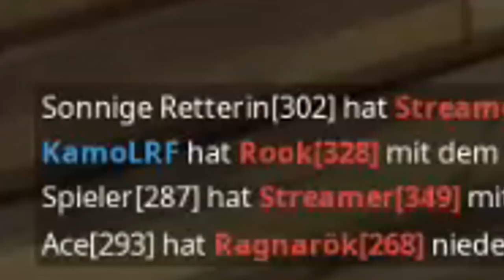Fortnite Trashtalk mit Issa & KamoLRF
Sind neulich im Stream etwas durchgedreht!